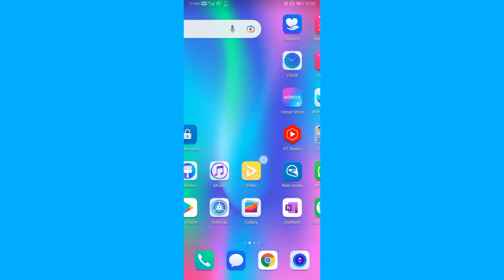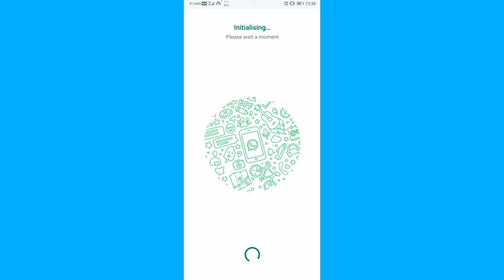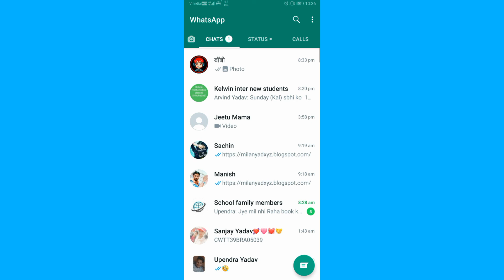whatsapp chat restore kaise kare | gb whatsapp chat recovery without backup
Namaskar doston is video mein bataya hai ki whatsapp chat restore kaise kare iss video mein aapko step by step saral tarika se sampune jankari di hai agar aapko hamari video pasand aaye too please hamare channel ko like,share or subscribe jaror karen .